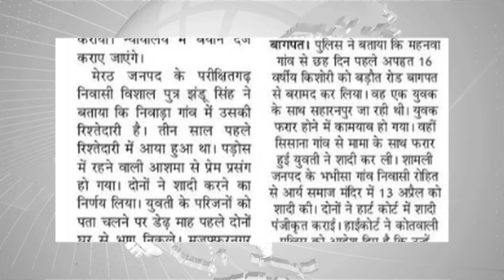Prerna News : Aaj Ki Taza Khabar | 24 April 2019